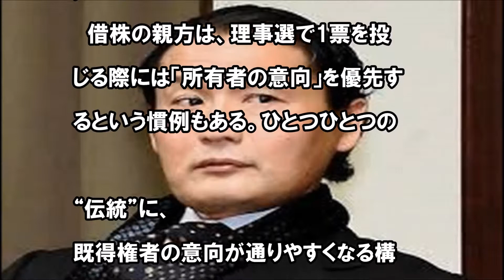相撲協会の不透明な慣習、その象徴が謎の利権付き「年寄株」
説明
　　引用　yahoo japan
　　関連動画

       🔴スカッと正論🔴 貴乃花親方の相撲界への想い｢改革するのではないのです…時代に順応して古き良きものを残すのです…｣ （芸能編Vol.40）【スカッとＧＪ】

            小泉進次郎が大批判 "貴乃花文書"から分かる相撲協会の犯罪的隠蔽体質‼ ４人の主犯格の悪事とは？

             日本相撲協会崖っぷち！保護されるべき貴乃花親方の処分は法に反している！！